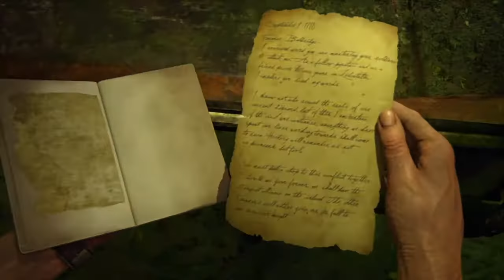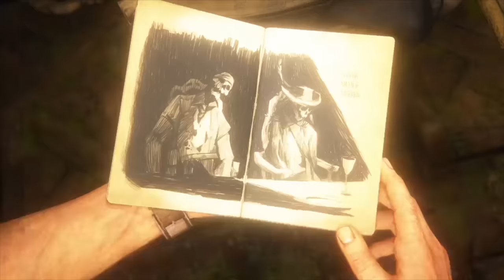Uncharted 4: A Thief's End - 30 - New Devon (pt. 2)